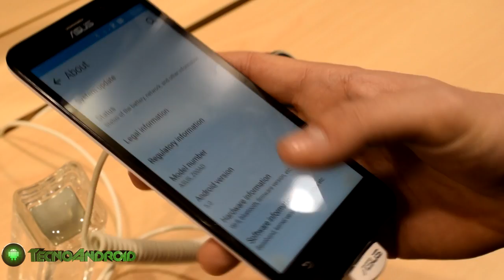Anteprima Asus Zenfone 2 dal MWC 2015 di Barcellona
Asus Zenfone 2, la nostra anteprima dal MWC 2015